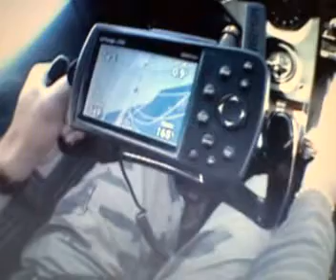Skydiving Part2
Torquay Australia over the Ocean